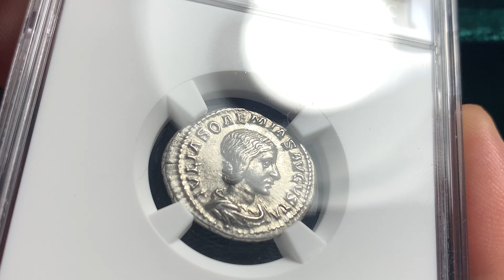Ancient Roman silver denarius coin of empress Julia Soaemias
Julia Soaemias
AR Denarius
218-222 CE
Rome mint
IVLIA SOAEMIAS AVGVSTA, Bust of Julia Soaemias, hair waved and turned up low at the back, draped, right
IVNO REGINA, Juno, veiled and diademed, standing right, holding sceptre in right hand and palladium in left hand